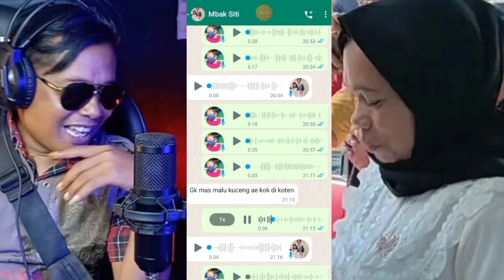Voice WhatsApp Bikin Ngakak Dengan Bu Siti Pertanda Keberkahan Farel Prayoga